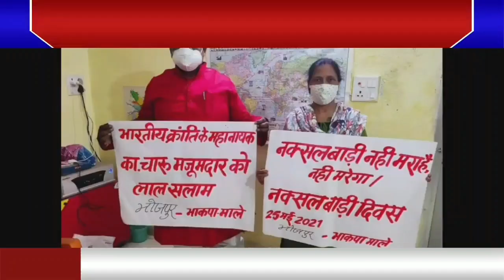नक्सल वाड़ी दिवस पर भाकपा माले ने मनाया संकल्प दिवस ,शहीद कामरेड को भी किया लाल सलाम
yours queries
naksal diwas par bhakpa male ne manaya sankalp diwas
bhojpur me manaya gaya sankalp diwas
naksal diwas par bhakpa male ne jile ke harek panchayat me manaya sankalp diwas